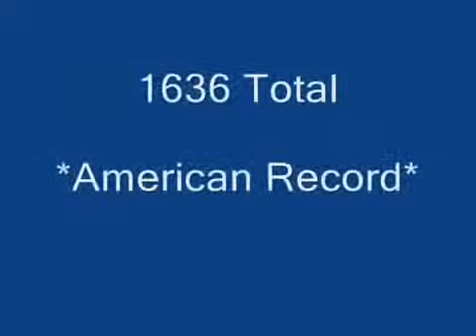2008 USAPL Northeast Regionals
Andrew Hollenbeck
1st place at 165
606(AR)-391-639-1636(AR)